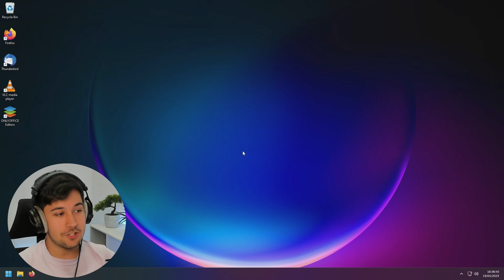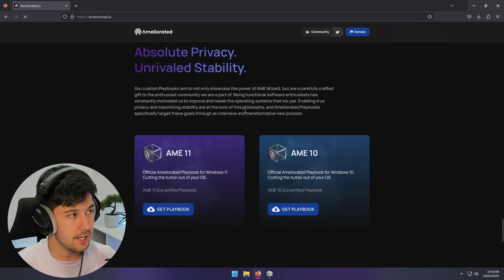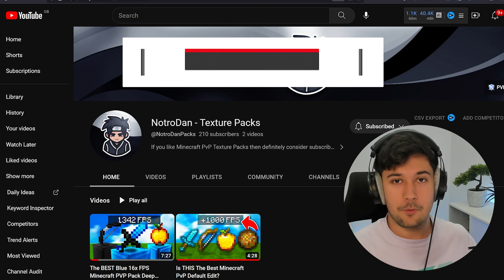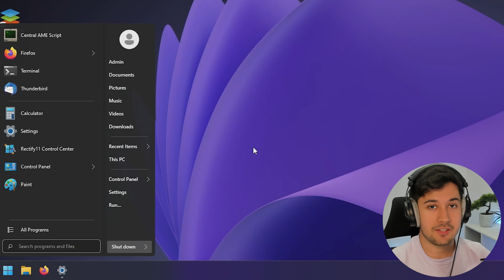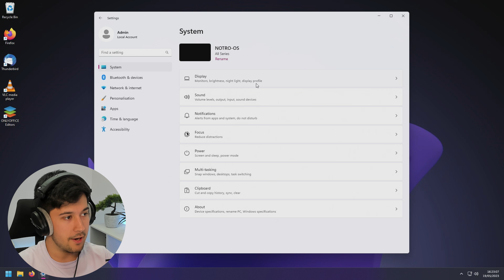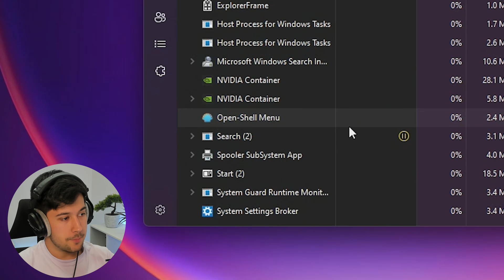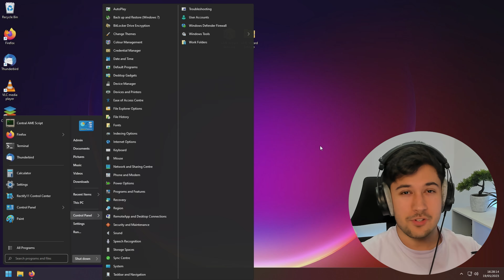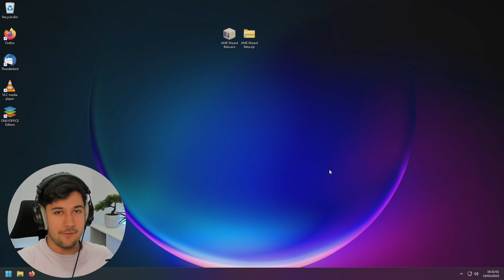Windows 11 Without the Bloat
┇247k┇
   - 𝓝.𝓭